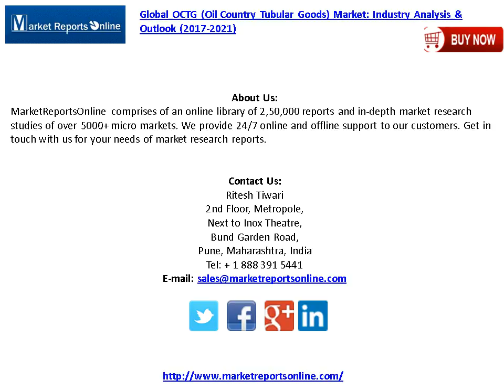2017 Edition Global OCTG (Oil Country Tubular Goods) Market Analysis Report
Oil Country Tubular Goods (OCTG) comprises of a wide range of steel tubular products that are used in Oil and Gas exploration and production and in particular drilling. They can be Seamless and Welded Pipes (Electric Resistance Welding (EWR) and come in various sizes and length. The process of manufacturing of seamless and welded pipes and tubes is different with the seamless pipes designed to bear much higher stress. OCTG generally includes three categories of products - drill pipe, casing, and tubing.

Order a copy of this “Global OCTG (Oil Country Tubular Goods) Market: Industry Analysis & Outlook (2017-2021)” research report at USD 800 (Single User License)